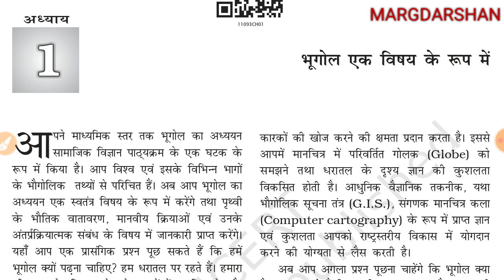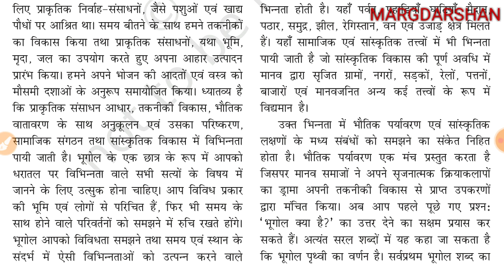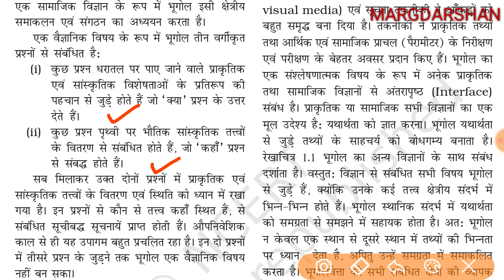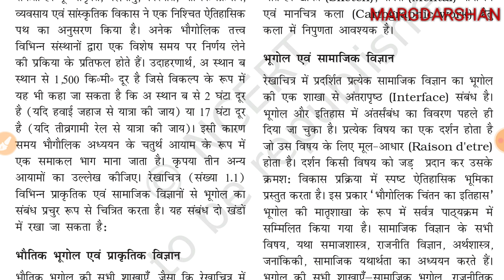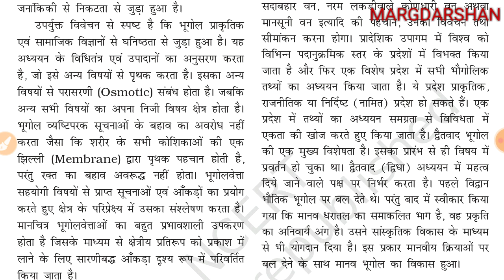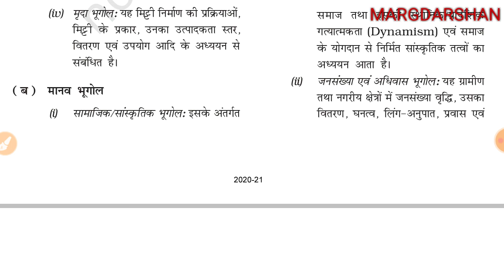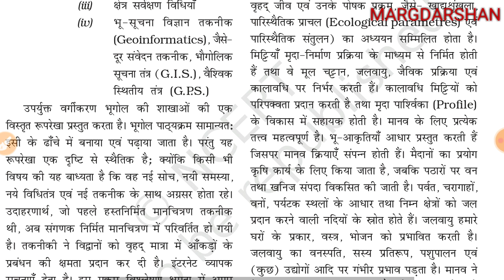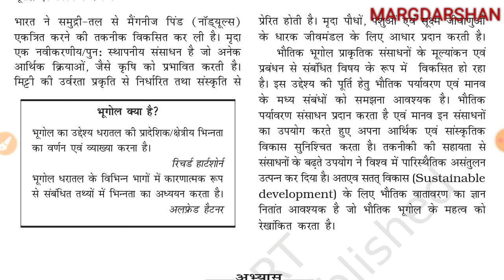Ncert Geography class 11 chapter 1 । भूगोल एक विषय के रुप में ।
Margdarshan ncert series,
Ncert class 11 geography,
भौतिक भूगोल के मूल सिद्धांत,
भूगोल एक विषय के रूप में,
Geography as a subject,
class 11 social ncert geography,
Theories of physical geography,
एनसीईआरटी भूगोल,
एनसीईआरटी भूगोल कक्षा 11,
Margdarshan for civil services,
Ncert bhugol,
Geography of india ncert,
एनसीईआरटी भारत का भूगोल,